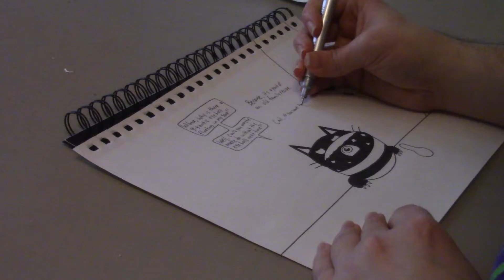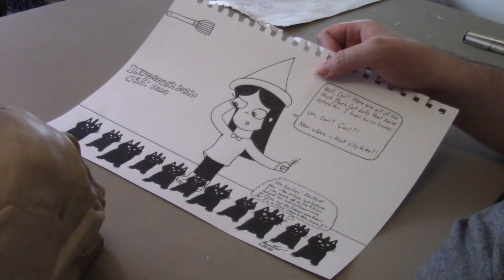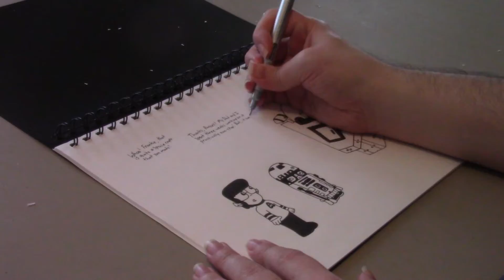Drawing with Monsterboy Roc Inktober 52 2022 Edition Part 4: April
It is time for the fourth part of Roc’s Inktober 52 2022 Edition videos and this time, you’ll see him create four brand new comics featuring the prompt words for April and also featuring his characters from his projects. So, enjoy the video!